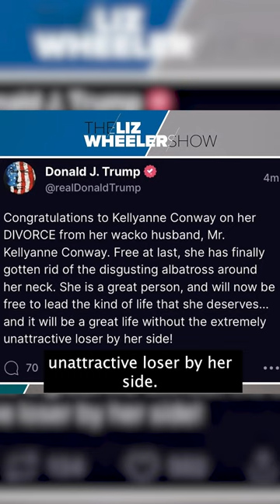Trump congratulates Kellyanne Conway on her divorce